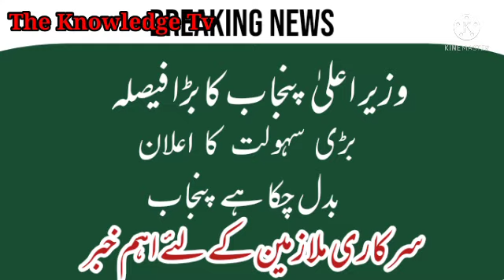big announcement cm Punjab||good news for govt employees@theknowledgetv478